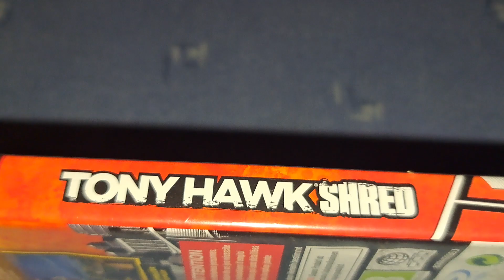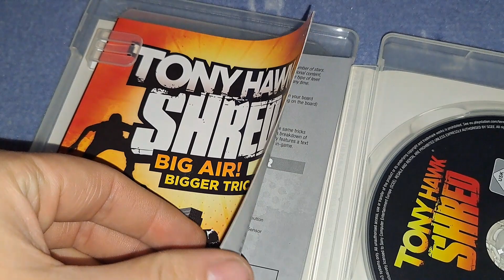Tony Hawk Shred PS3 Unboxing + Skateboard Controller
Heute geht's um tony hawk shred